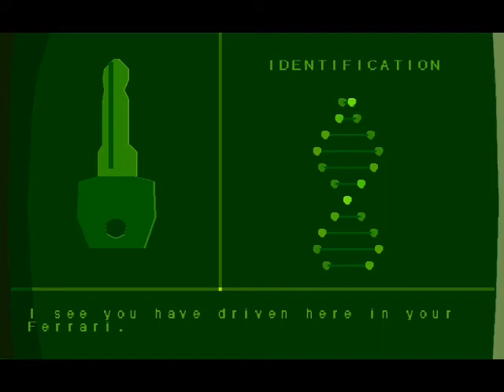Another World 15th Anniversary Intro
For all you above 20 yrs old who enjoyed this classic back in our good 486 and large floppy diskette days. This is the new version intro, you can notice the new enhanced graphics, but they didnt change the polygonal feeling of the character. Classic!